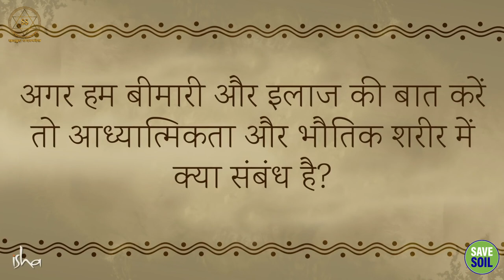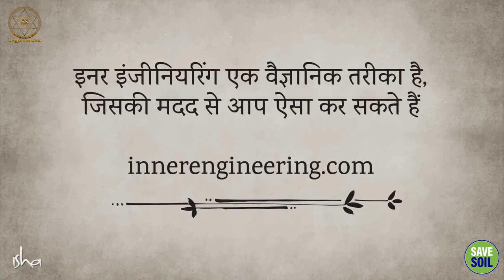क्या योग से असाध्य रोग ठीक हो सकते हैं? || Sadhguru Sadupdesh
क्या योग से असाध्य रोग ठीक हो सकते हैं?
Can Yoga Cure Chronic Diseases?

सद्गुरु स्वास्थ्य पर एक यौगिक दृष्टिकोण देते हैं और समझाते हैं कि कैसे योगाभ्यास ऊर्जा शरीर में संतुलन लाने पर केंद्रित होते हैं, जो स्वाभाविक रूप से शारीरिक और मानसिक स्वास्थ्य लाता है।

Sadhguru gives a Yogic perspective on health and explains how Yogic practices are focused on bringing balance to the energy body, which naturally brings physical and mental health.